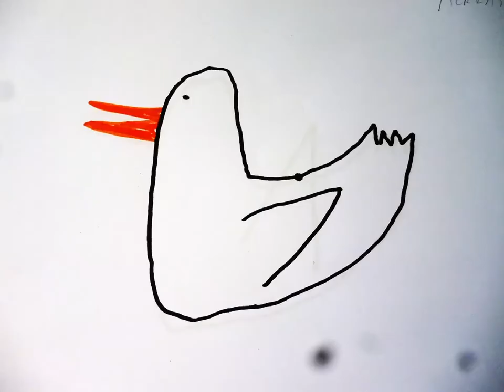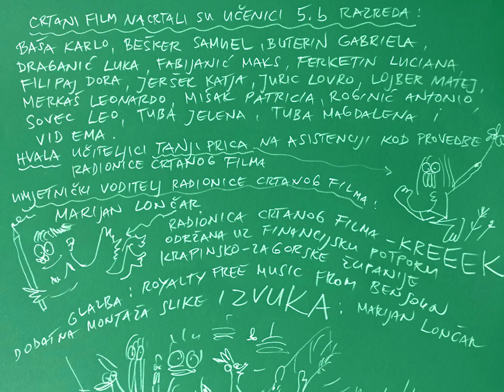Radionica crtanog filma - KREEEEK, u OŠ Sveti Križ Začretje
Crtani film su nacrtali učenici 5 b. razreda OŠ Sveti Križ Začretje.
Bilo je živo i veselo! Jedna učenica se posebno istaknula svojim talentom za crtanje i animaciju, pogledajte let ptice u kadru br. 2